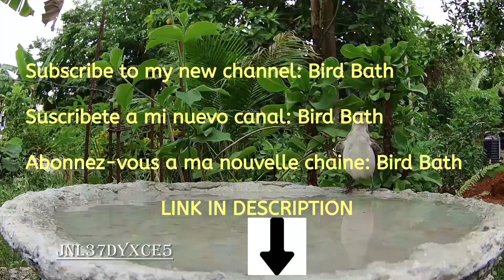Silly, Cute & Curious @BirdBath1 moments [13] = mama feeding the baby 2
Sweet Videos of Pets and Animals🥰🥰🥰, & Videos of Pets and Animals to make you Laugh😂.
JNL37Dyxce5 is a place for all things Animals, Nature, Insects and for animal-lovers alike❤😻🧡🥰🐸🦆🦅🦋🐊🐛🦗🐍🦜🦃🐝🙈🐶🦎😻🐳🐋🦈🐬🐠🐡🐟🐜😊😊🥰🥰🐾🐾🐾